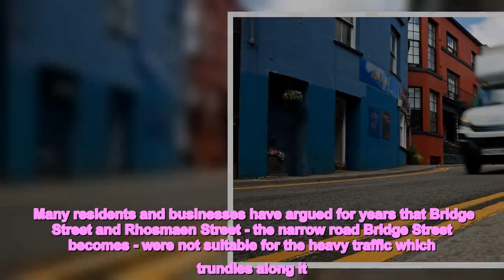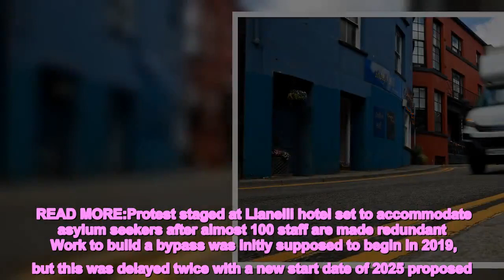Signs of obvious progress appear limited